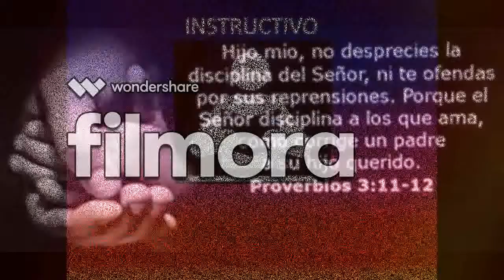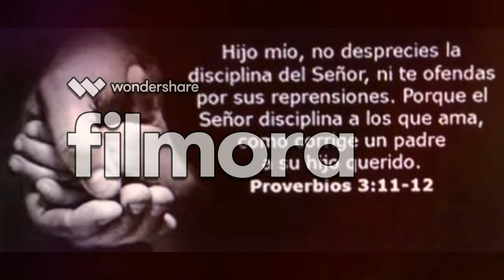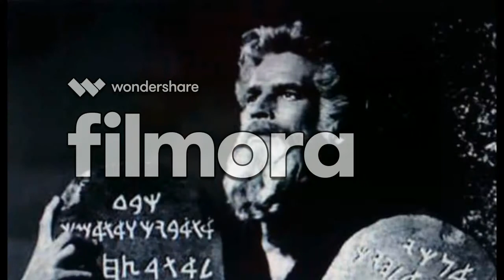LOS 10 MANDAMIENTOS, PARA QUE?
INSTRUCTIVO DE AMOR
VICENTE GONZALEZ